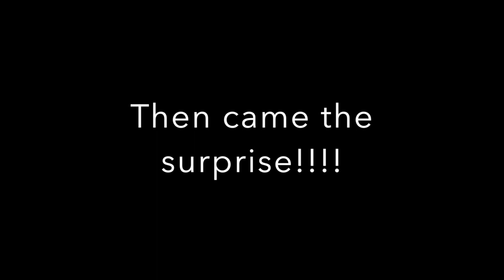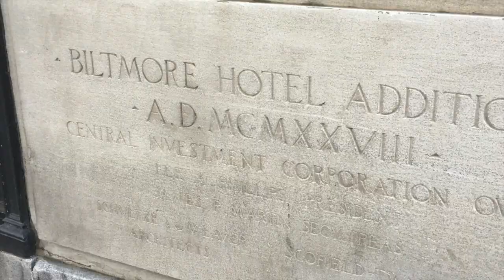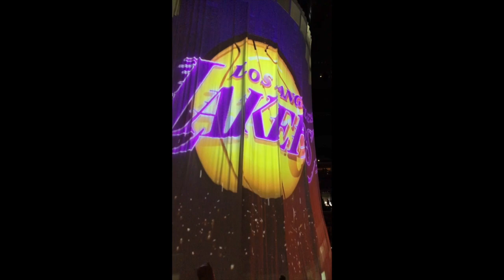Wedding Anniversary at Disney!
We are so excited to share with you our Wedding Anniversary Vlog!! From making new family memories to Annual Traditions, we take you inside to our spectacular weekend.